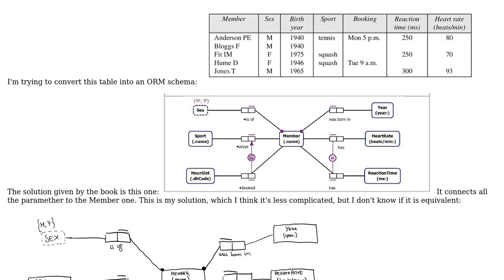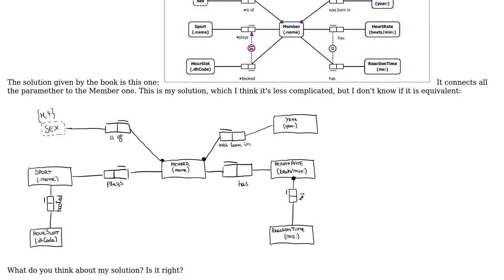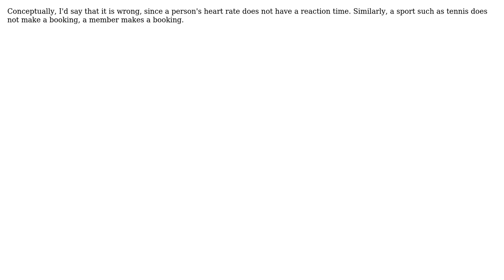Software Engineering: Converting a table to an ORM schema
With thanks & praise to God, and with thanks to the many people who have made this project possible! | Content (except music & images) licensed under CC BY-SA | Music | Images & others | With thanks to user Tom Anderson user PorcoDioBastardo and the Stack Exchange Network Trademarks are property of their respective owners. You are responsible for your own actions.